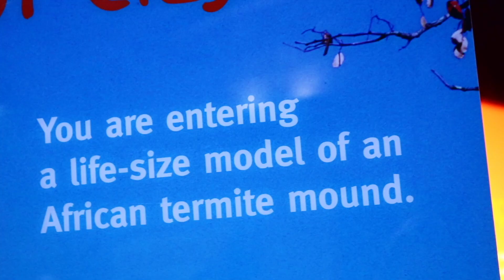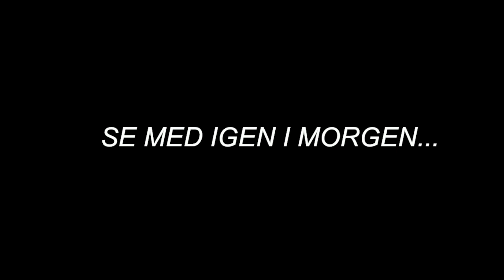BLÆSER OMKULD PÅ FÆRGEN // LONDON DAG 2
➢ Instagram (send directs): klarakjeldsen
➢ Weheartit: Klara_Kjeldsen
➢ Spotify: Klara Kjeldsen - Bruger playlisterne:
Bare gode vibes
Pænt chill
Mood:((
Go’e gamle

➢ Alder: 16 år
➢ Kamera: canon eos 750D
➢ Objektiv: Canon 50 mm el. 18-55 mm.
➢ Redigering: Imovie

__________________________________________________________________+ TAK FOR DIN VISNING OG DIN TID
Du aner ikke hvor meget hver enkelt visning, like og subscriber betyder for mig!

_________________________________________________________________+ HVIS DU ER NY HER

Halløj derude!
Jeg hedder Klara, og jeg er 16 år gammel.
Jeg er det man nu i dag kalder "youtuber", og jeg stå bag denne her kanal du befinder dig på lige nu. Min største passion er helt klart min youtube, hvor jeg laver videoer om mode, makeup og lifestyle - Og sommetider prøver jeg at være sjov. Jeg håber rigtig meget, at du vil følge med på kanalen i fremtiden.

xx Klara